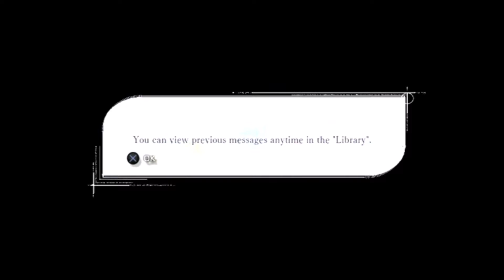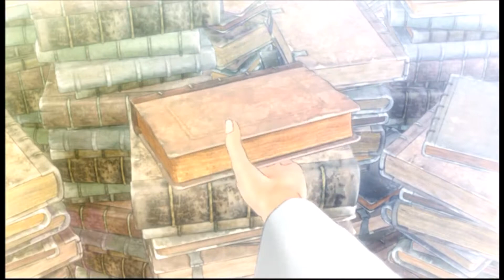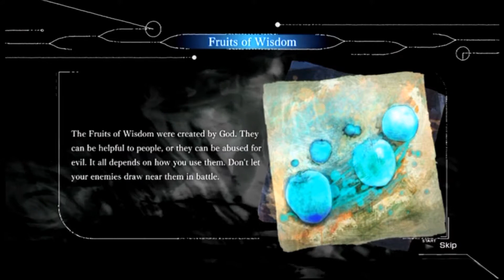The Journey Begins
In our first segment, we learn the basics of movement and combat - in preparation of our descent to Earth in pursuit of the Fallen Angels.